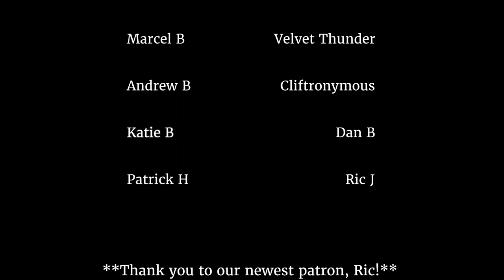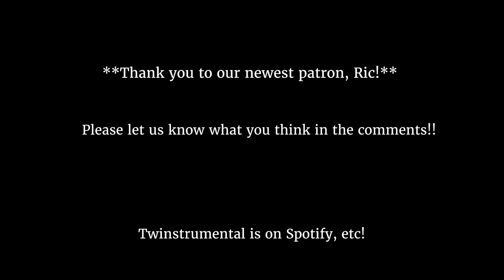BAGPIPE ROCK! Clann An Drumma - Tribal King [Kilted Drum Cover by Twinstrumental]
That's right, we were born in Scotland! We didn't live there long enough to get the accents, but it's always felt like home when we hear bagpipes and tribal drumming. Matty-O plays along to the bombastic 'Tribal King' by Clann An Drumma.

The original audio is owned by the original artist, et al.

Video editing by Katie Bilz.